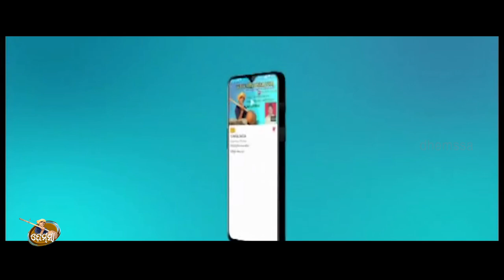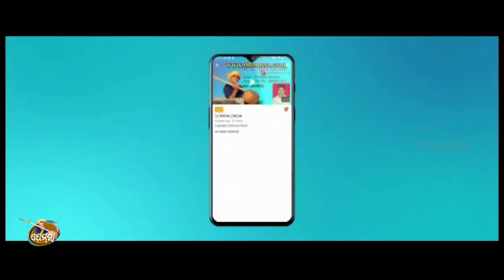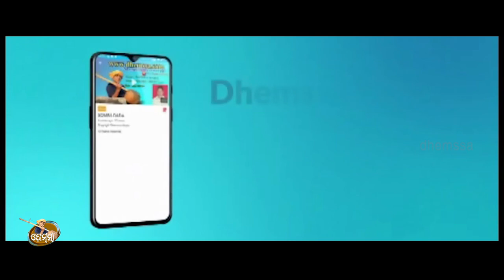MOTE LOVE SIKHAI DE dhemssa tv app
Rec  sadhana studio jeypore      music  lalu mishra     singer    Kunu & Kabita                copy right dhemssa tv